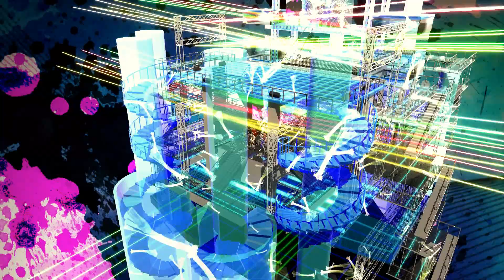【MMD】 Overwatch - Levan Polkka 【60fps】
Please don't question me about this

~Credits~
Models by RandomDraggon and arisumatio
"Kira Kira" Particle Effect by ChestNutScoop and Beanman, edited by me to use leek (dont ask me how i got this idea i dont know)